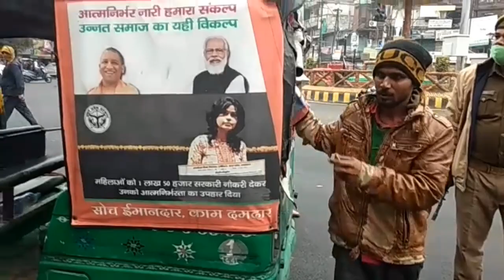झाँसी: एक्शन में पुलिस, सुबह-सुबह देखे इलाइट चौराहे पर क्या हुआ?रिपोर्ट-अनिल मौर्य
झांसी इलाईट चौराहा पर चुनावों की घोषणा होने के बाद चुनाव आचार संहिता का पालन कराने के लिए पुलिस प्रशासन सख्त नजर आ रहा है   सीओ सिटी डा प्रदीप कुमार सिंह   के नेतृत्व में  वाहनों की संघन चेकिंग अभियान चलाया गया। इस दौरान वाहनों पर लगे पार्टी के झंडे उतरवाने व  वाहनो के शीशों पर लगी काली फिल्म उतरवाई गई। इस दौरान जुर्माना भी किया गया।*